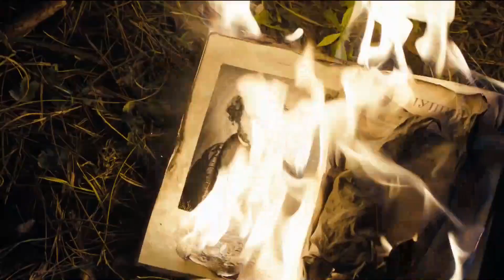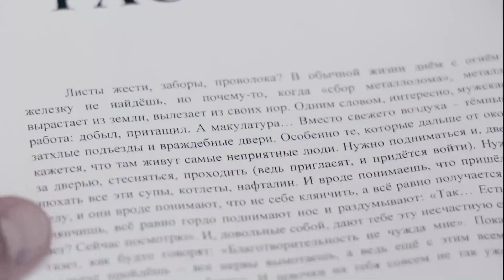Mãos frias Permsky Kray Холодными Руками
Música de PERMSKY KRAY - Com as mãos frias
Georgy Ambartsumyan

Nada mais a acrescentar, exceto que usem os seus próprios cérebros.
Boa audição,
Renato Araújo

Фильм Рассказы (2012) | Русский трейлер HD | Rasskazy

Молодой писатель приносит сборник рассказов в большое московское издательство. Пока рукопись находится в офисе она таинственно влияет на жизнь каждого, кто ее открывает.

Um jovem escritor traz uma coleção de contos para uma grande editora de Moscou. Enquanto o manuscrito está no escritório, ele afeta misteriosamente a vida de todos que o abrem.